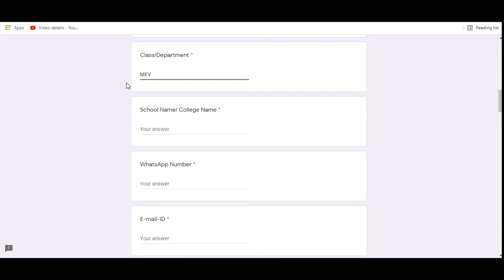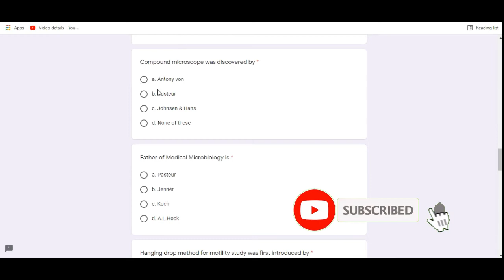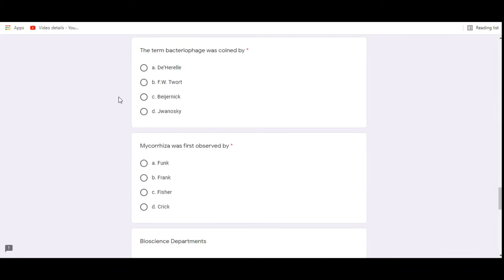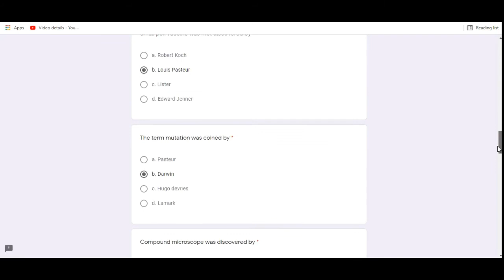International Microorganisms Day I Free Microorganisms Certificate I Microbiology IDigital Classroom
Dear Friends. !!! 💐💐